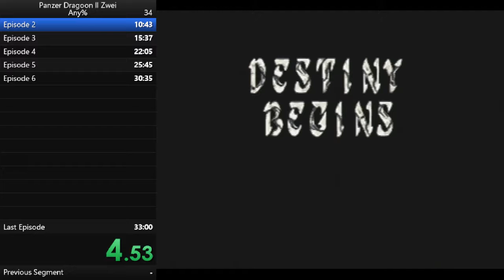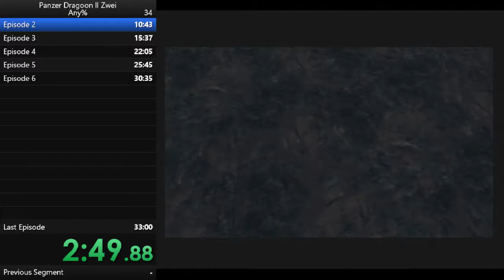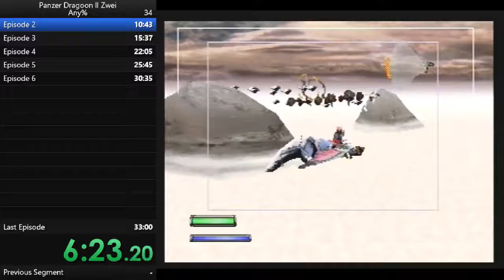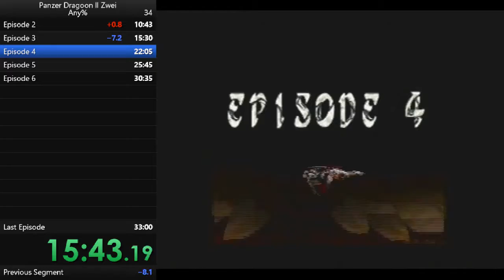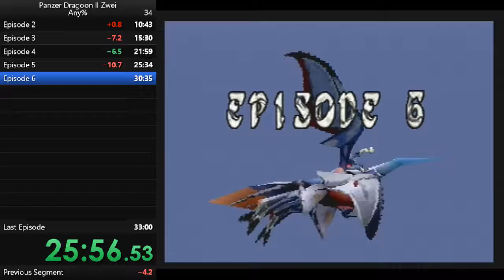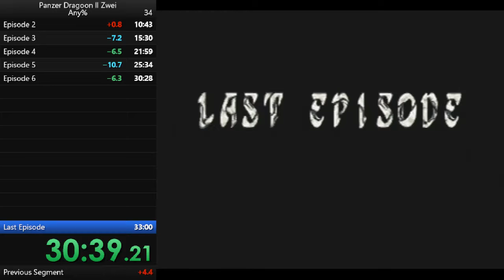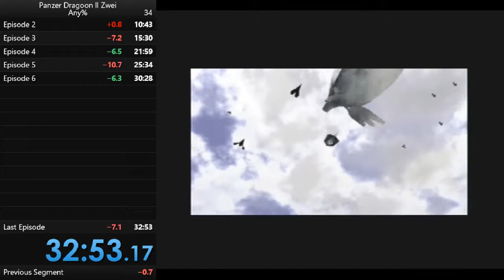Panzer Dragoon ll Zwei Speedrun any % pb in 32:53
sum of best 32:44